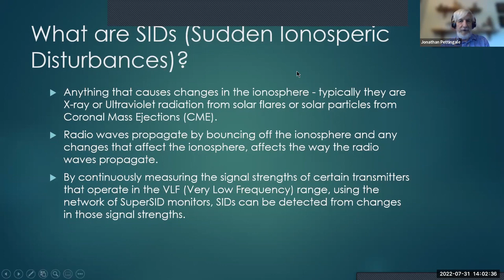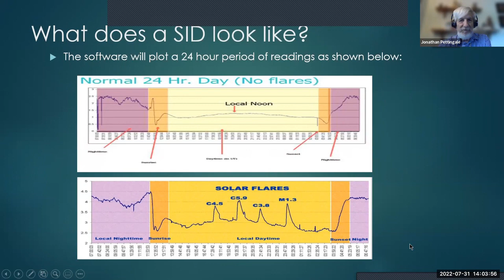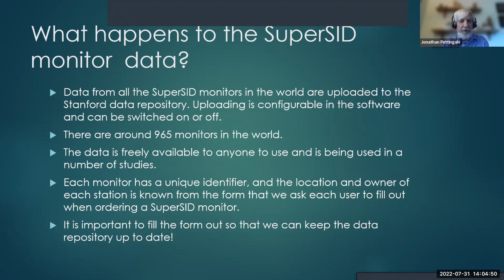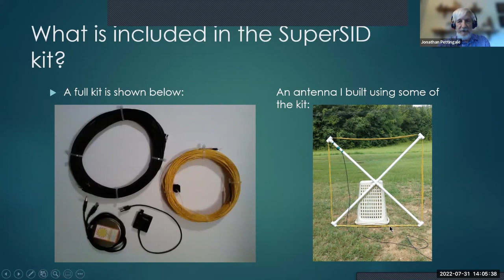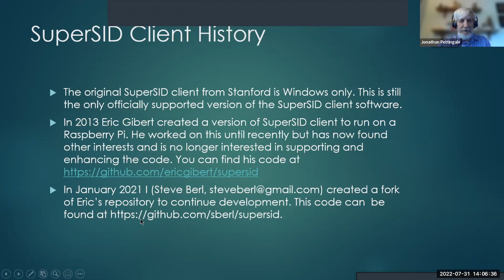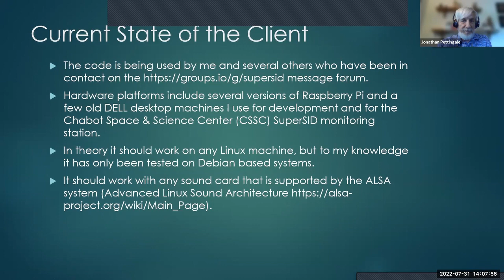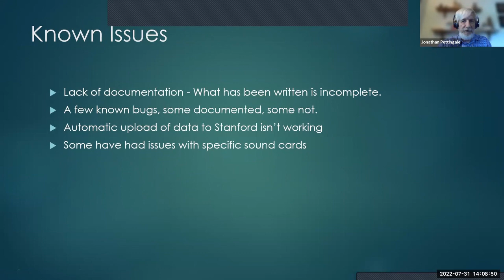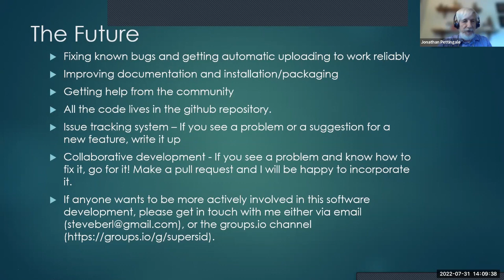Jonathan Pettingale: SARA SuperSID Program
SARA 2022 Eastern Conference

Overview of the SuperSID radio telescope and the technology to detect solar flares